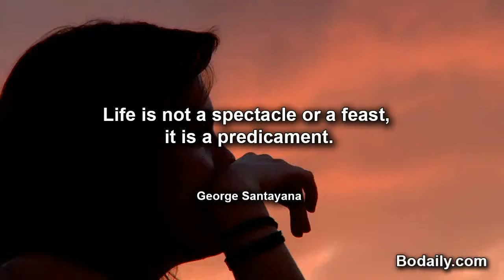Life is not a spectacle or a feast, it is a predicament